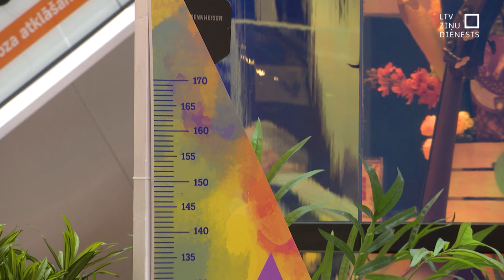Skolēnu vecāki pamazām gatavojas mācību gadam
Daudzām ģimenēm, kurās ir skolas vecuma bērni,  augusts un septembris ir jūtami lielāku izdevumu laiks. Lai sagādātu skolai nepieciešamās lietas, izdevumi mērāmi pat simtos eiro. Tuvojoties septembrim, arī līdzcilvēkus aicina palīdzēt piepildīt skolas somas trūcīgo un maznodrošināto ģimeņu bērniem. Daļa mūsu uzrunāto skolēnu vecāku šodien atzina, ka par skolas lietu iegādi vēl galvu nelauza, taču citi bažīgi par cenu pieaugumu un gaidāmajiem tēriņiem.